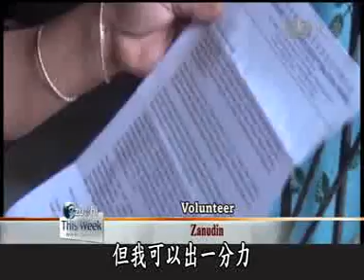【Charity】Tzu Chi volunteers held two distributions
We bring you more on the flood situation in Malaysia. Tzu Chi volunteers held two distributions to help 155 families in Raub, Pahang get their lives back to normal. But first up in Kuantan, volunteers went door to door to hand out aid supplies, as many have started to return home from the temporary shelters.